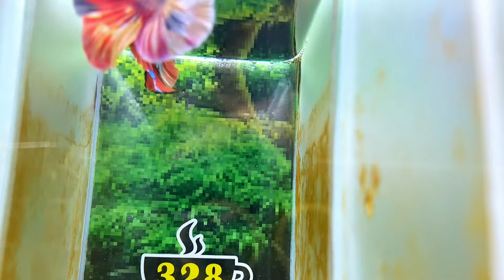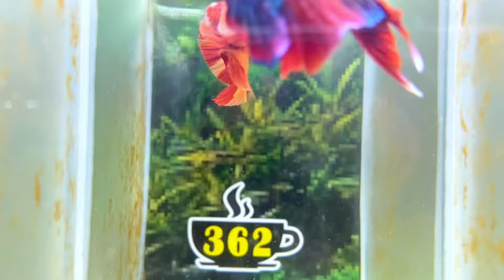[18/3] NEMO DẠ QUANG HÀNG ĐẸP GIÁ RẺ - Đợt cá Betta SĂN HÀNG 🔥 29K-39K-60K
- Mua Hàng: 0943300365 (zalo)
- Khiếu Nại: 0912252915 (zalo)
🏡 Địa chỉ shop: 13 Đường số 4, KDC Nam Hùng Vương, Bình Tân, HCM